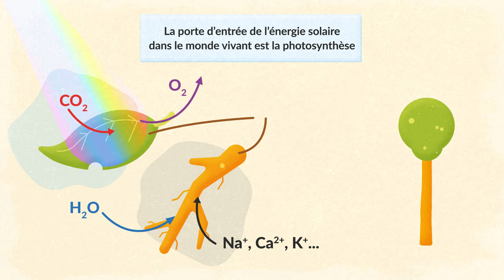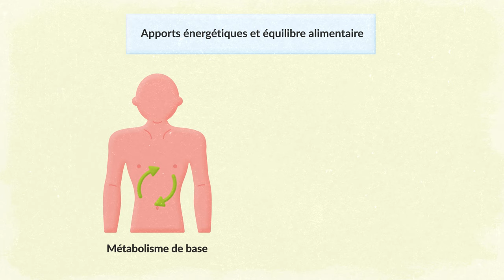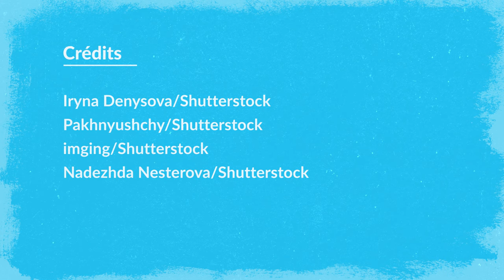Énergie solaire, photosynthèse et nutrition (Enseignement scientifique 1re)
Cette vidéo bilan est en lien avec le chapitre 6 de notre manuel d’enseignement scientifique 1re. Pour consulter le chapitre